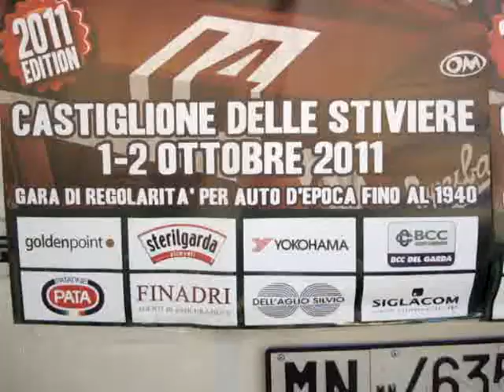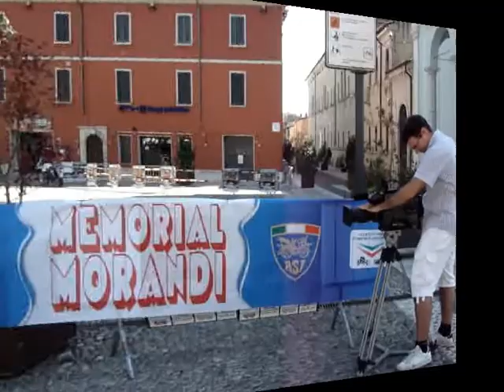Autostoriche Memorial Morandi castiglione delle stiviere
Si è svolto il terzo memorial morandi di autostoriche fino al 1940 svoltosi a castiglione delle stiviere,Città dell'alto mantovano che ha dato i natali a San luigi Gonzaga.Oltre una trentina di equipaggi ha partecipato alla due giorni1-2 Ottobre  tra le colline morenicheed il lago di Garda.Un cenno particolare và all'equipaggio n*14 di Giordano Mozzi e gentile consorte che quest'anno hanno vinto la Mille Miglia 2011.
Primo mantovano dopo Tazio Nuvolare ad aggiudicarsi la piu prestigiosa gara  internazionale di autostoriche.La manifestazione organizzata dal club auto moto storiche castiglionesi  ha avuto il patrocinio del comune e numerosi sponsor.Goldenpoint,Sterilgarda,Yokohama,Bccdelgarda,Pata,Finadri,
Dell'Aglio Silvio e Siglacom